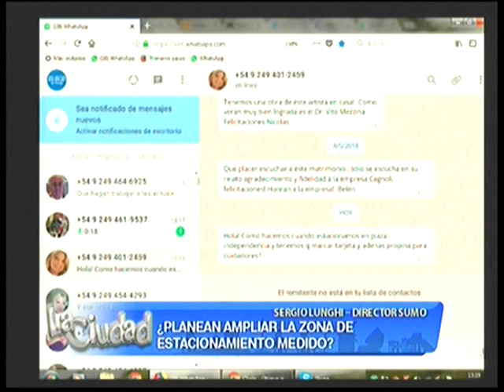Incorporaron inspectores para el control del estacionamiento medido